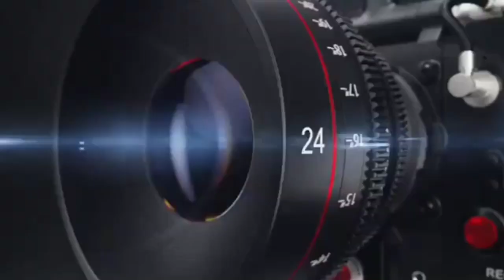बलिया , योगी के मंत्रियों ने बांटे दिव्यांगजनो को निःशुल्क सहायता उकरण ,KHOJI CAMERA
योगी के मंत्रियों ने बांटे दिव्यांगजनो को निःशुल्क सहायता उकरण